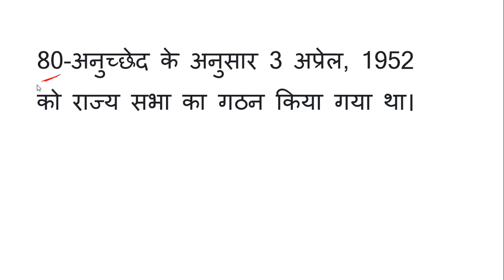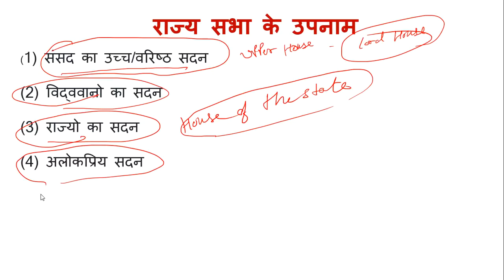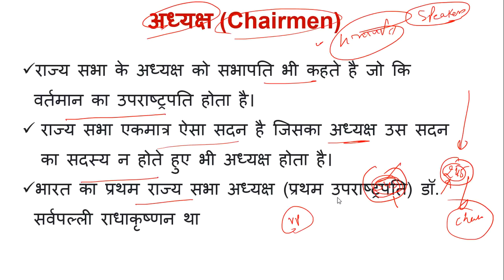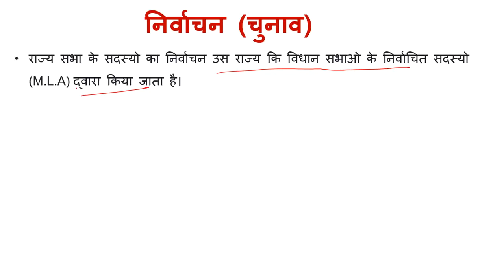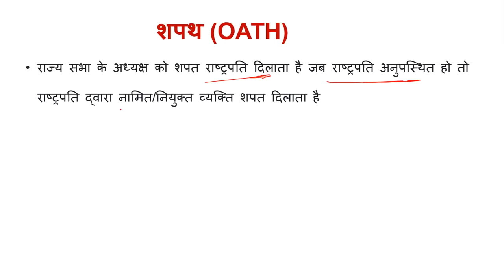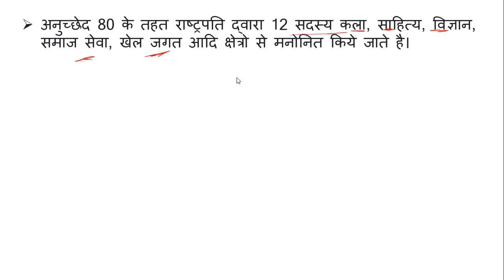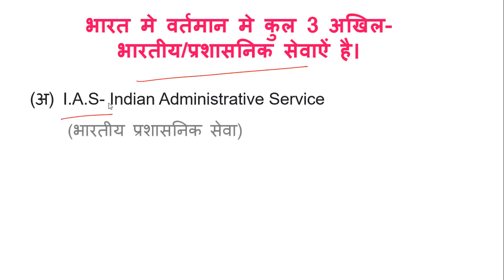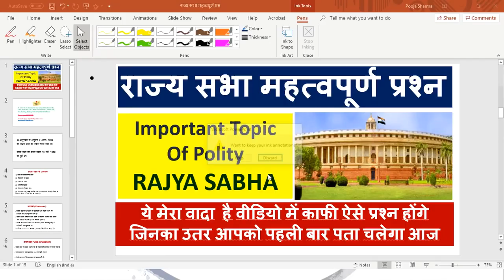राज्य सभा महत्वपूर्ण प्रश्न ( Important Topic Of Polity RAJYA SABHA ) INDIAN POLITY LECTURE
1. HINDI PEDAGOGY E-BOOK FOR CTET, KVS,DSSSB,HTET,UPTET,REET (HINDI MEDIUM)...

2. English Pedagogy book for all teaching exams.

3. MATH PEDAGOGY (HINDI MEDIUM) FOR ALL TEACHING EXAMS.

4. सामाजिक विज्ञान (SOCIAL SCIENCE PEDAGOGY IN HINDI MEDIUM) FOR ALL TEACHING EXAMS.

5. 1. Mathematics Handwritten Notes by Pawan Yadav Sir .

6. बाल विकास और शिक्षा शास्त्र (HINDI MEDIUM E-BOOK) CHILD DEVELOPMENT & PEDAGOGY (850 महत्वपूर्ण प्रश्न जो पिछले सालों में पूछे गए हैं ).

7. CHILD DEVELOPMENT AND PEDAGOGY FOR KVS , CTET, HTET and all (HINDI MEDIUM) बाल विकास और शिक्षा शास्त्र COMPLETE BOOK WITH THEORY AND QUESTIONS .

8. CHILD DEVELOPMENT AND PEDAGOGY (ENGLISH MEDIUM).

9. Child Development & Pedagogy Questions Booklet (600) with Answer (English Medium).

10. पर्यावरण अध्ययन E-BOOK (पर्यावरण अध्ययन के 690 महत्वपूर्ण प्रश्न)...

11. EVS PRT HANDWRITTEN NOTES (HINDI MEDIUM) .

12. HINDI PEDAGOGY E-BOOK FOR CTET, KVS,DSSSB,HTET,UPTET,REET (HINDI MEDIUM)...

13. English Pedagogy book for all teaching exams.

14. MATH PEDAGOGY (HINDI MEDIUM) FOR ALL TEACHING EXAMS.

15. सामाजिक विज्ञान (SOCIAL SCIENCE PEDAGOGY IN HINDI MEDIUM) FOR ALL TEACHING EXAMS.

16. 1. Mathematics Handwritten Notes by Pawan Yadav Sir .

17. Computer MCQ EBook (English Medium).

18. 1100 + HARYANA GK LAST YEAR QUESTION PDF DOWNLOAD

19. HTET 2018-19 COMMON PRACTICE PAPER FOR PRT, TGT AND PGT(HINDI MEDIUM).

20. 550 Most Important Question of Haryana GK by DR. VIJAY SIR.

23. संपूर्ण हरियाणा सामान्य ज्ञान और पिछले सालों में पूछे गए प्रश्न उत्तर (HINDI MEDIUM HANDWRITTEN WRITTEN NOTES).